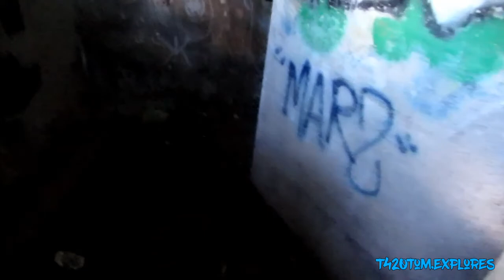ABANDONED : PILLBOX ON JCB PROPERTY : 2019